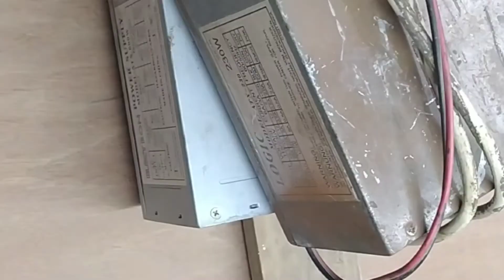DIY Cellphone Holder from PVC pipe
@DIY Cellphone Holder from PVC pipe, wall Cellphone Holder